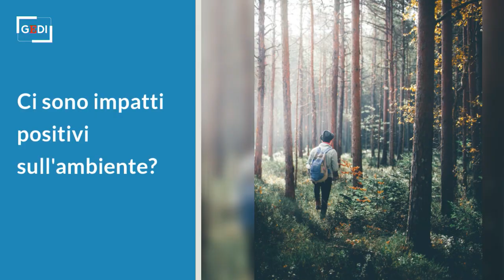Ora legale, i pro e i contro: medico ed economista, ecco il parere degli esperti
In tutta Europa da Domenica 28 marzo alle 2 del mattino entrerà in vigore l'ora legale. Sarà probabilmente l'ultima volta che posizioniamo le lancette in avanti di un'ora, perché l'Europa ha chiesto di uniformare l'orario a livello comunitario. Ma l'Italia ha sempre accolto con freddezza l'ipotesi di mandare in soffitta il cambio dell'ora legale. Abbiamo raccolto il parere di due esperti, Maurizio Gorgoni, Ph.D. Psicoterapeuta, Laboratorio del Sonno dell'Università La Sapienza di Roma, e Matteo Di Castelnuovo, docente di economia dell'energia presso la Bocconi di Milano. .di Serena Console